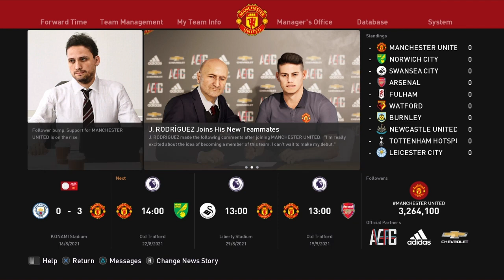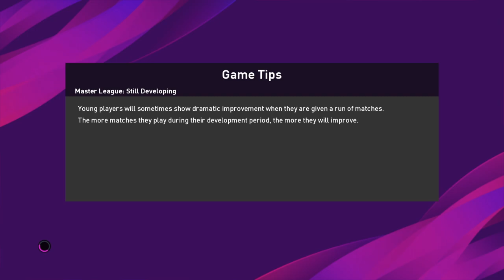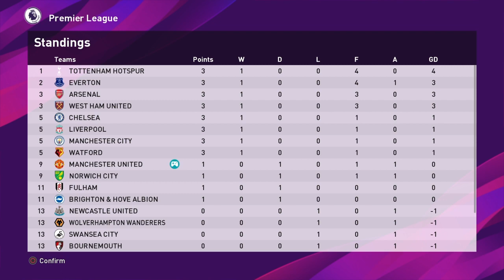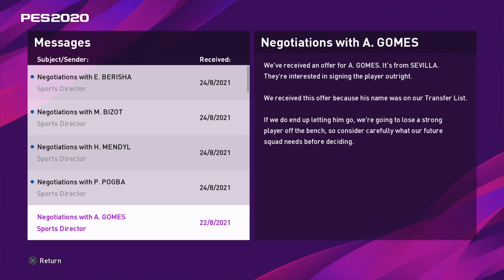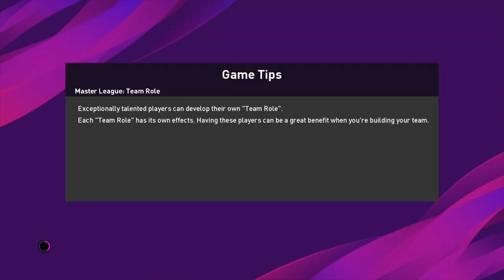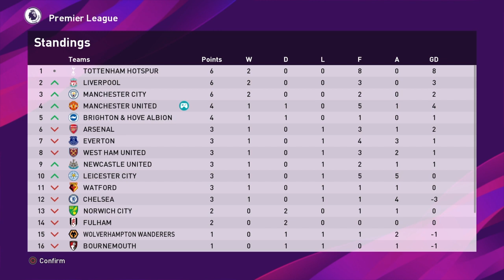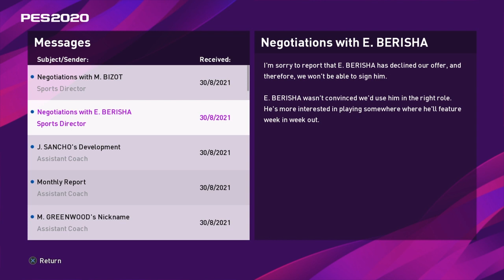Debut pemain baru | Manchester United Master League eFootball PES 2020 #62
Pertandingan pertama di Premier League pada musim ke3...